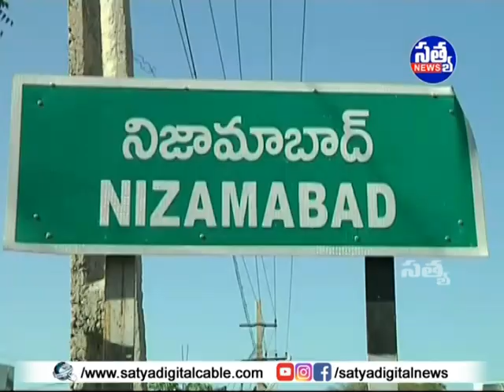|| సిరికొండ మండల ప్రజా పరిషత్ కార్యాలయంలో మండల సాధారణ సర్వసభ్య సమావేశం ||